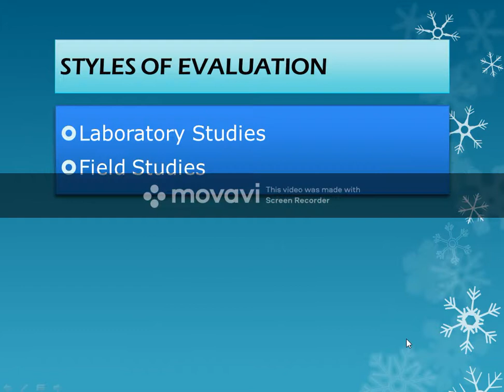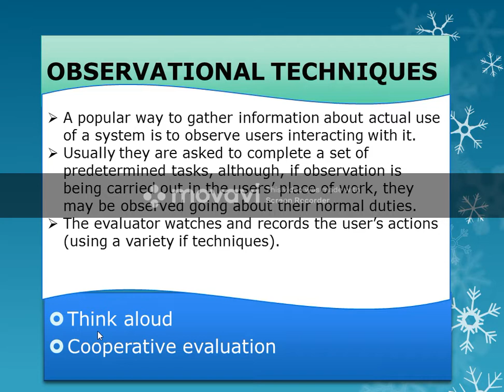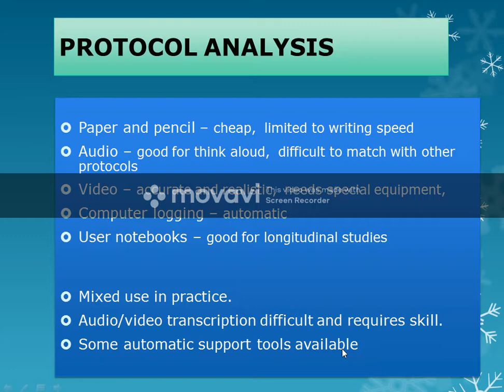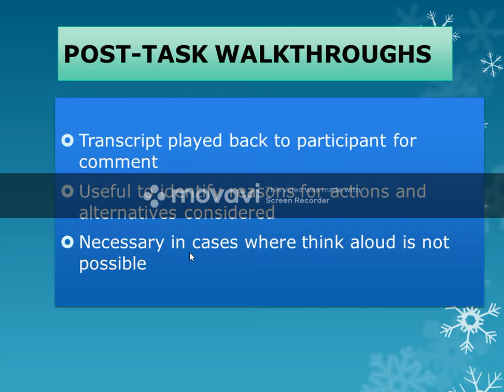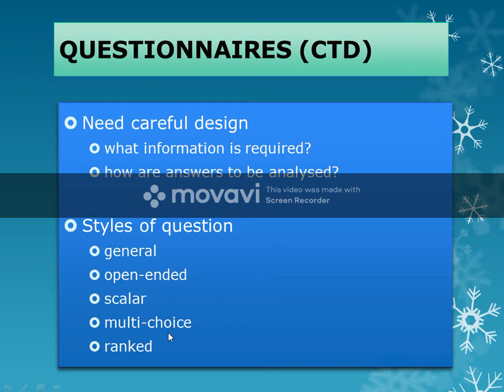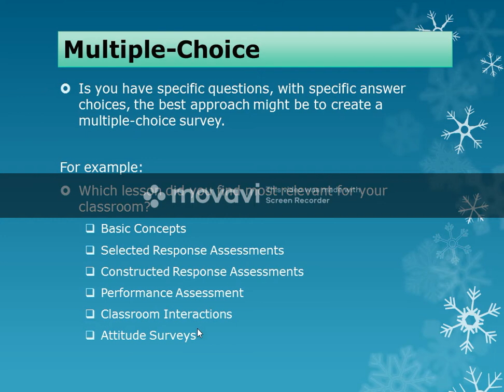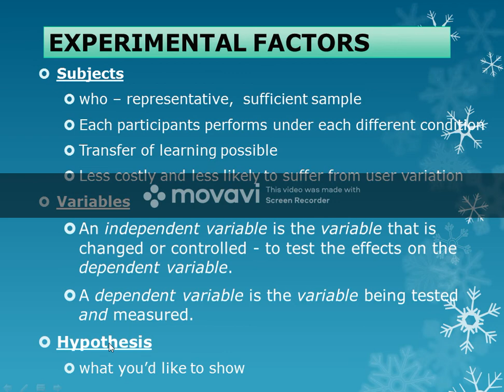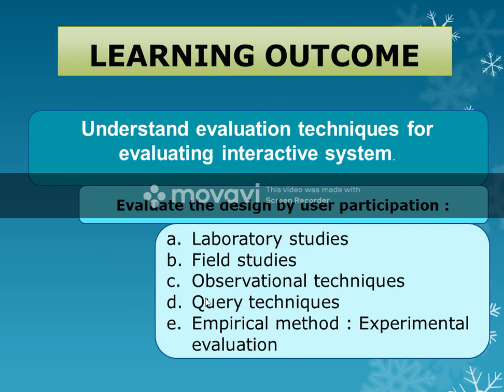Interactive Design Evaluation: User Participation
What are the methods to evaluate interactive design by the users?